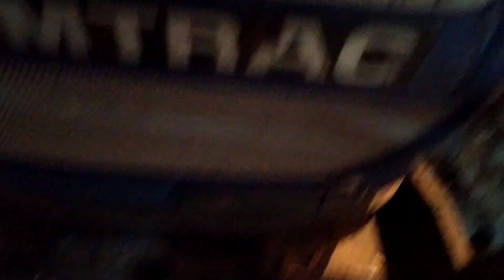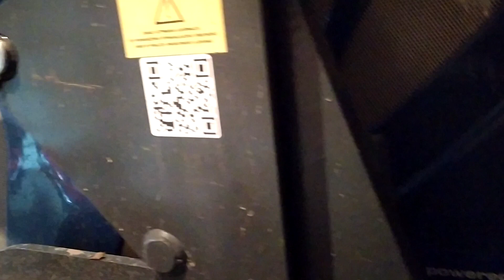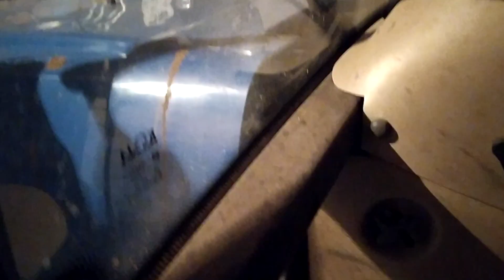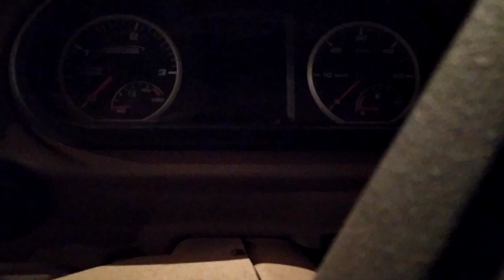Farmtrac 675DTN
Takie omówienie co wiem :)
Może się spodoba wam :)